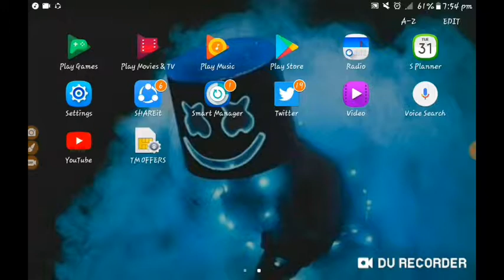NO GAME CHALLENGE ! BUT.....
I'm Filipino 😀

If u want some videos of
Roblox
Mobile legends
Vloggs
See you in the comments below!